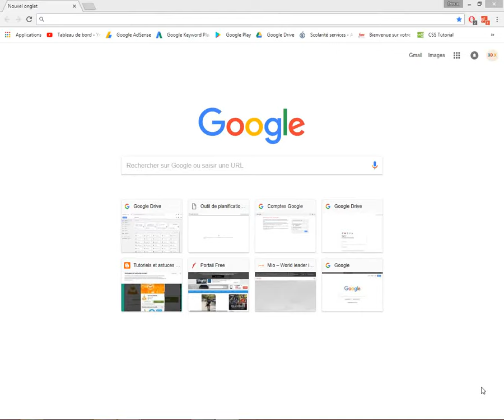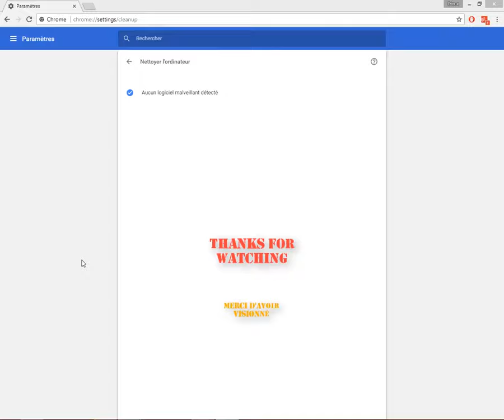Google Chrome : comment nettoyer un PC avec le navigateur chrome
Ce tutoriel montre comment nettoyer un PC avec le navigateur chrome potentiellement infecté par des logiciels malveillants. Comme le montre ce tutoriel, l’outil de nettoyage de logiciels malveillants du navigateur Google Chrome est situé à la fin de la dernière page du menu paramètre avancés de Chrome.

Tuto ChromeCkilfo de la chaîne